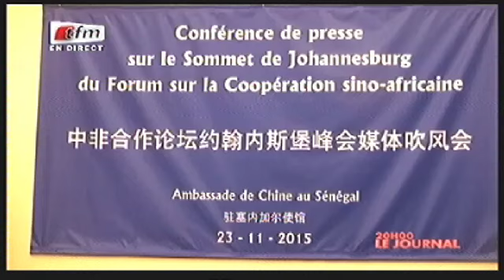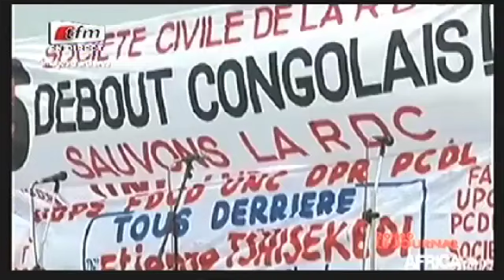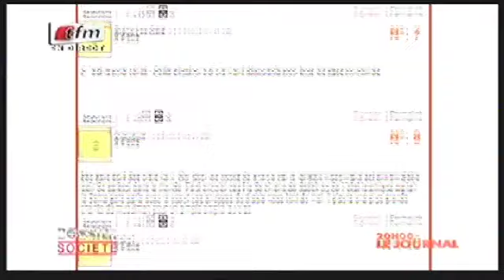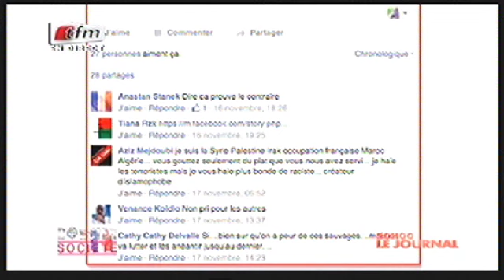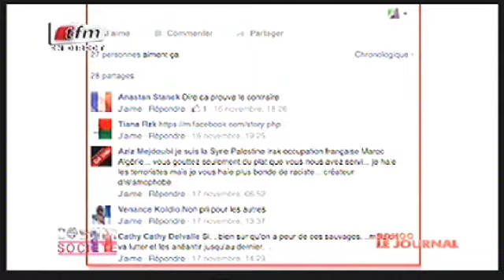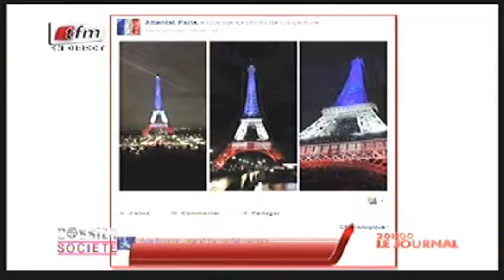JT Français 20h - 23 Novembre 2015 - Présentation: Cheikh Tidjane Diao et Léa Ndiaye